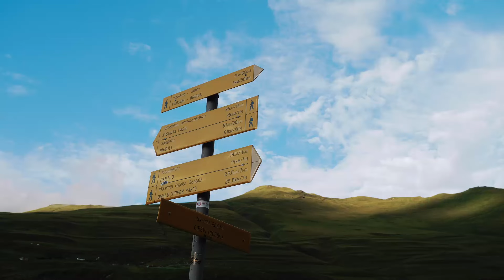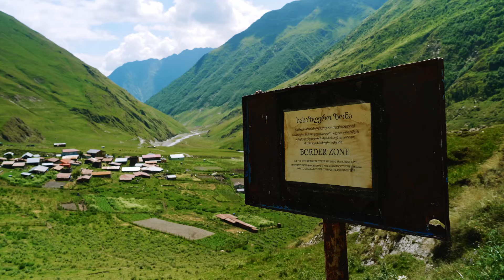Solo Hiking in Georgia’s Most Remote Caucasus Mountains for 12 days - Tusheti 90km Trek (Part II)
Hiking in Tusheti had been my goal ever since I heard someone tell me ‘You haven’t truly been to Georgia until you’ve been to Tusheti.’ On my 4th visit to Georgia, in July ’24, I finally set everything up the way I wanted and fulfilled my wish.

This video is the second part of my adventure through the remote Tusheti region, in the North-East of the country’s Caucasus Mountains.
After reaching Dartlo and the Pirikiti Valley, I set out on a hike through its most beautiful traditional villages, such as Girevi and Parsma.

Hiking wasn’t the hard part this time, as most of the journey was at the bottom of the valley, always next to the Alazani River.
Just as last time, I took my time, as I prioritized staying out in this incredible nature and taking in the views, and spending more than one night in some villages.

The scenery in Tusheti is unmatched - the steep mountains surrounding the valley deliver on constantly breathtaking views. On most occasions, when looking around, it’s easy to spot herds of sheep with their pastor a thousand meters up, on sides that look too steep to be walkable.

After all, herding animals is still the main job and resource in this part of Georgia. As they’ve been doing for centuries, Tusheti’s inhabitants take care of their livestock during the summer months, bringing them to graze to the high altitudes of these valleys. In the rest of the year, they move to the lower areas of the Kakheti region, where the animals (and themselves) are better equipped for life.

It was an incredible adventure to go through Tusheti by hiking as much as I did. I didn’t know if I had it in me. Turns out, purpose defies any limit.

Gear & Setup:
I used my LUMIX G9 with an Olympus 12-40mm f/2.8 and a DJI Mavic Air 2 for aerial shots.

The Hike:
I combined two different hiking routes to create a loop that allowed me to discover Tusheti at my own pace. The first part, shown in my previous video, covers the trail from Omalo—the main hub of the region and Chaghma Valley’s largest village—to Dartlo via Diklo. The second part takes you through the Pirikiti Valley, from Dartlo to Girevi, and then back to Omalo.

The entire loop is about 90-100km and features mostly good terrain. The only challenging section is from Diklo to Chigho, as it’s a rarely traveled path and more demanding than other parts of the trail. When I say challenging, I mean it for an average solo hiker, which I am.

Tusheti is the most remote mountainous region of Georgia. Exploring its valleys is an absolute joy, with wilderness at every corner, but its comfort is far from that of hikes in the Alps or other well known mountains ranges. If you’re okay with that, this could be the experience of a lifetime.

If you’re planning a hike in Tusheti, I highly recommend following this itinerary. You can complete it in about 6-7 days, depending on your pace and goals. Hiking in Georgia is safe and wonderful, don’t miss out on these incredible areas.

Dartlo and Kvavlo - 00:00
Dartlo to Chesho - 5:55
Chesho to Girevi - 11:20
Girevi to Hegho & Chontio - 17:47
Return to Omalo (Parsma Visit) - 23:59